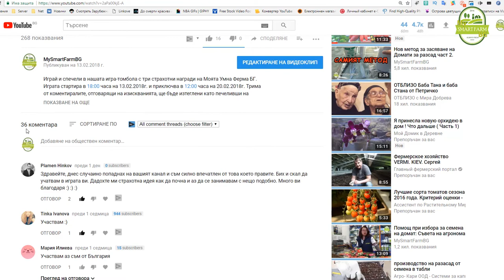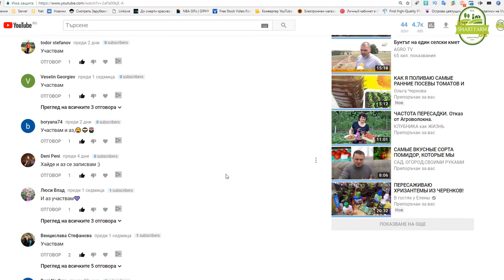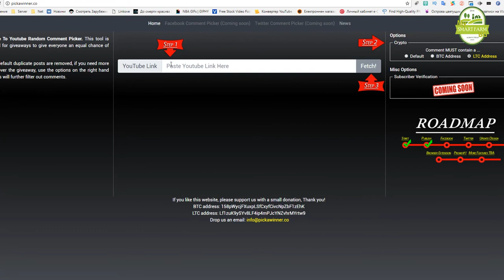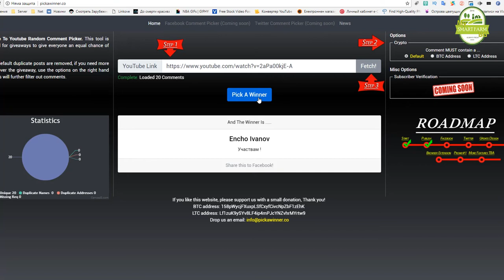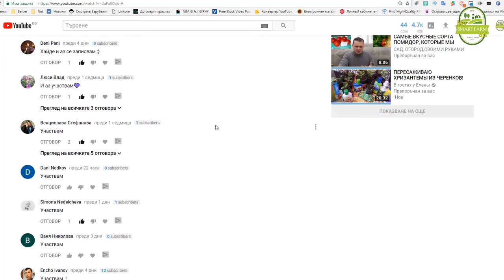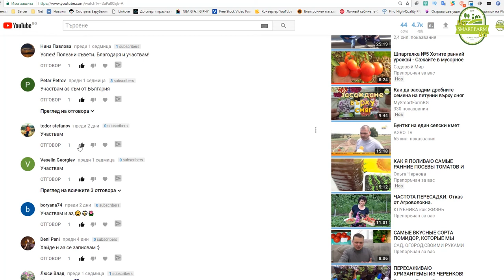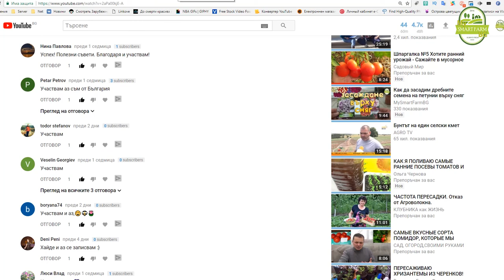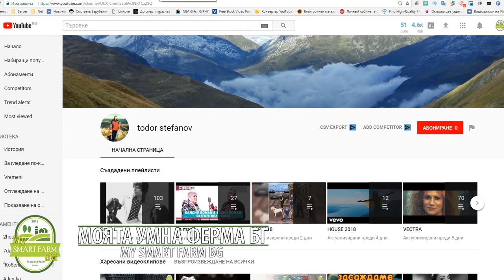Печелившите от втората игра.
А ето и тримата щастливци, които печелят три комплектът семена в играта на Моята Умна Ферма БГ. Ето и печелившите Encho Ivanov, Tinka Ivanova, todor stefanov честито. Всички нека да се свържат с мен във Фейсбук наличен за да кажете адрес на, който да изпратя самите комплекти с семена.

Благодарим ви, че избрахте да сте с Моята Умна Ферма БГ!

Абонирайте се за нашия канал.

Благодарим за отделеното внимание!
Видеото е създадено специално за Моята Умна Ферма БГ!!!